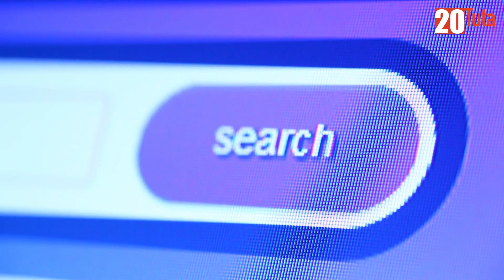پارەشت هەبێ بۆت ناکڕدرێ